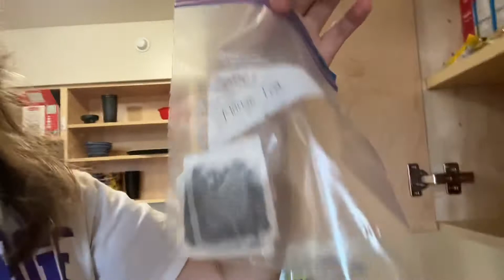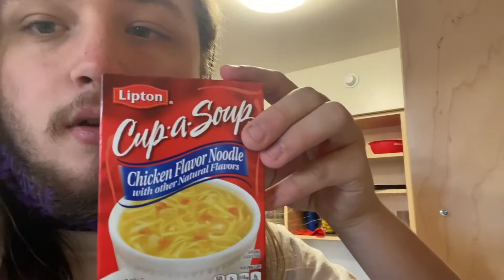Alone in Isolation Day 6: Freedom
I finally got to go back to my dorm and I couldn’t be happier about it. To those who followed along, thank you! No more isolation!